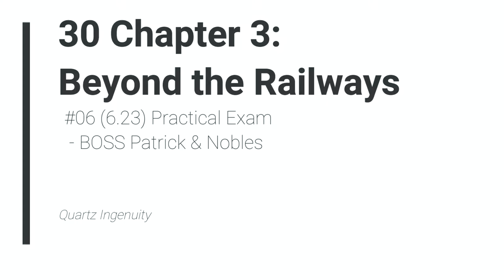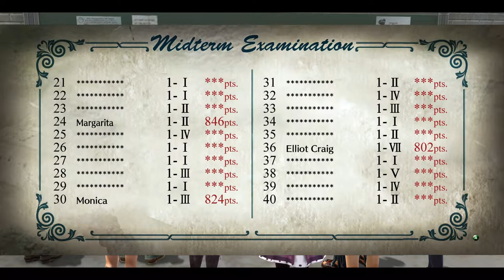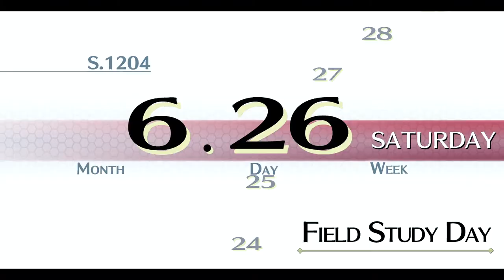Legend of Heroes: Trails of Cold Steel 1 - 30 Ch 3 #06 (6.23) Practical Exam - BOSS Patrick & Nobles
The Legend of Heroes: Trails of Cold Steel 1 - 30 Ch 3 #06 (6.23) Practical Exam - BOSS Patrick & Nobles

Quartz Ingenuity

2013/2017 Nihon Falcom